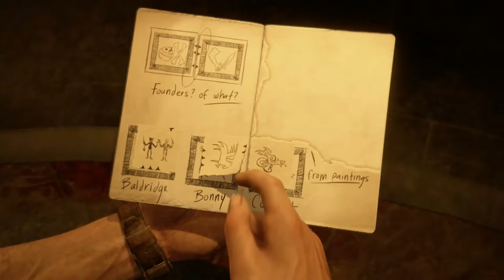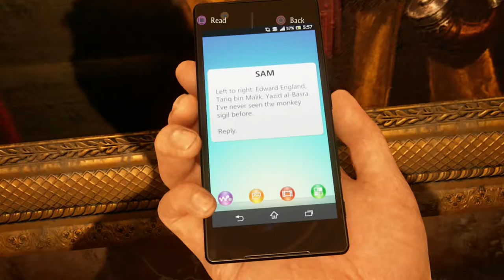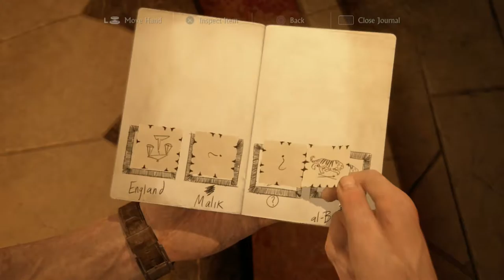Uncharted 4: A Thiefs End Gameplay Walkthrough Part 22- Pirate Captain Puzzle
Hey Treasure Hunters, In This Amazing Part We Solve The Pirate Captain Puzzle Below The Clocktower And I Tell You All A Story That Happened Not To Long Ago
Stay Awesome!